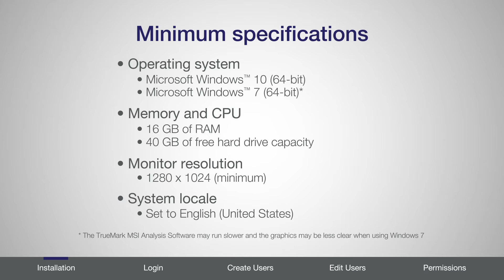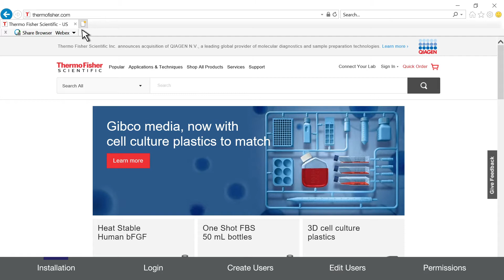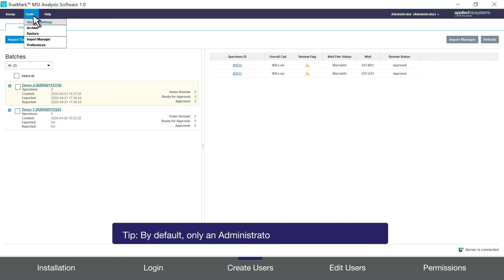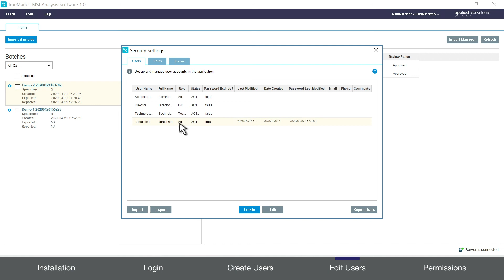TrueMark MSI Analysis Software - Getting Started - Tips and Tricks Video 1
Learn how to install, create new users, assign roles, and adjust permissions in the TrueMark MSI Analysis Software for use with the TrueMark MSI Assay.